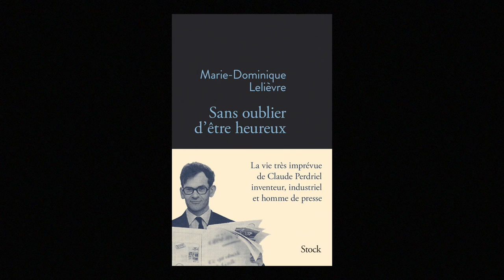Marie-Dominique Lelièvre - Sans oublier d'être heureux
Marie-Dominique Lelièvre vous présente son ouvrage "Sans oublier d'être heureux : la vie très imprévue de Claude Perdriel inventeur, industriel et homme de presse" aux éditions Stock. Rentrée littéraire 2016.
Notes de Musique : Endless Story About Sun and Moon by Kai Engel. Free Music Archive.